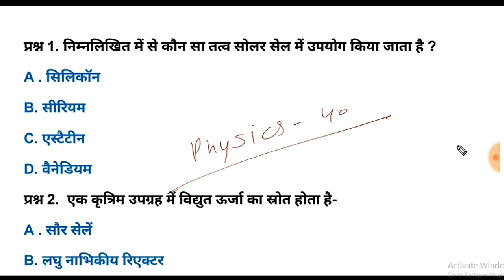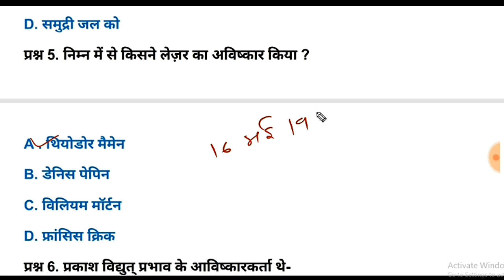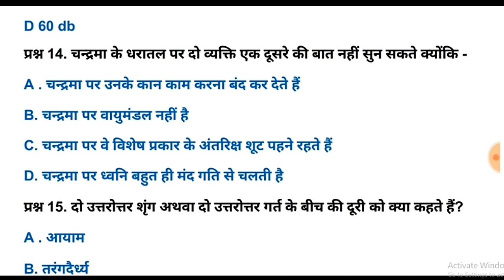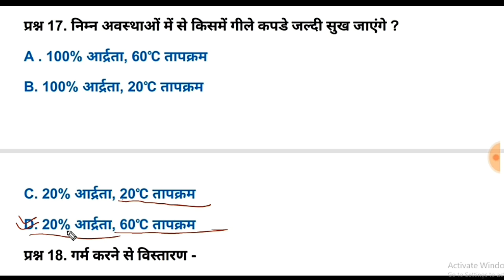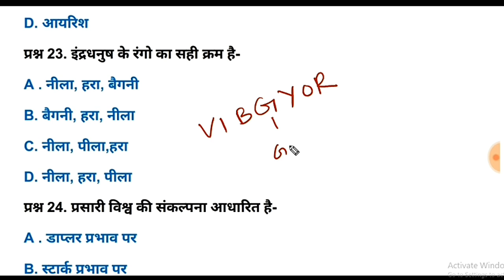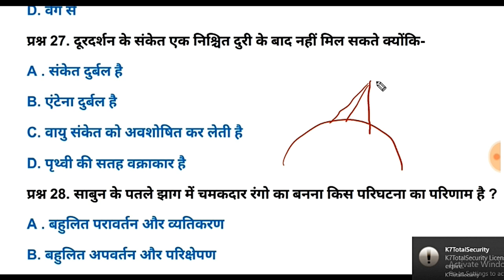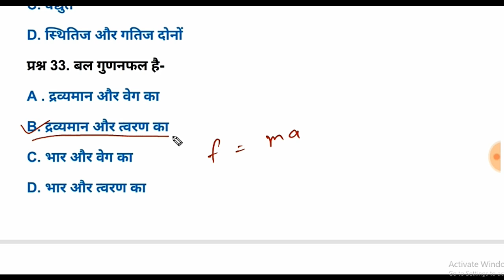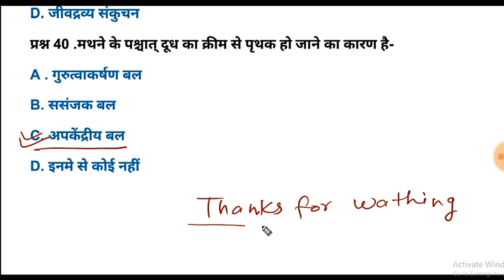General Science Practice set #4 / भौतिक विज्ञान / Railway Ntpc/ Group D/ lower pcs pcs/ Ssc